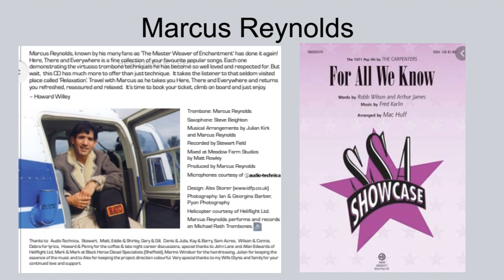Marcus Reynolds trombone Fred Karlin For All We Know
"For All We Know" is a soft rock song written for the 1970 film Lovers and Other Strangers, with music by Fred Karlin and lyrics by Robb Wilson (Robb Royer) and Arthur James (Jimmy Griffin). Both Royer and Griffin were founding members of the soft-rock group Bread. It was originally performed, for the film's soundtrack, by Larry Meredith.It is best known for a cover version by American pop duo Carpenters in 1971, which reached No. 3 on the US Billboard Hot 100 singles chart and No. 1 on the US Billboard Easy Listening chart. The song was also a hit for Shirley Bassey at the same time in the United Kingdom. It has since been covered by various artists. The song became a Gold record. It won the Academy Award for Best Original Song in 1971. This was performed by Marcus Reynolds on trombone who is an internationally recognised Musician on his album

Here are my 7 Golden Rules for Better Brass Playing, which I use to get match fit before I perform my featured solos.